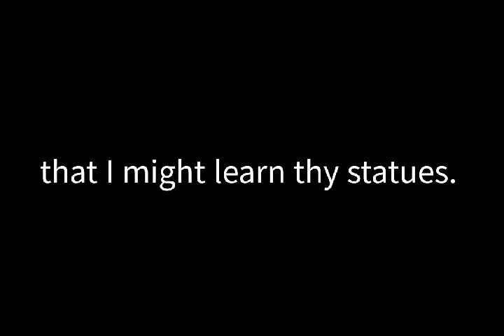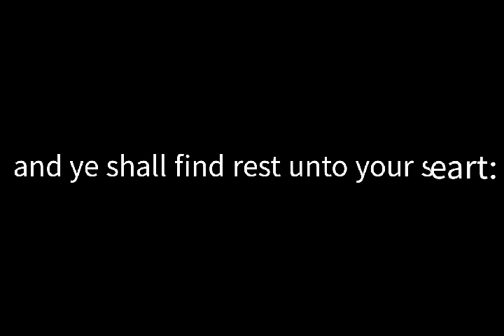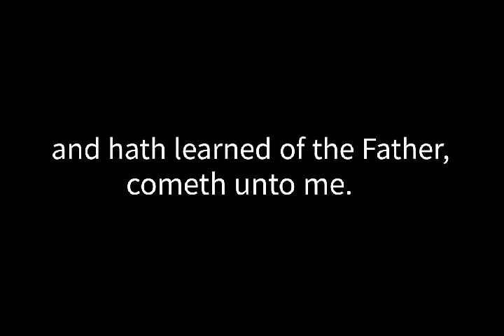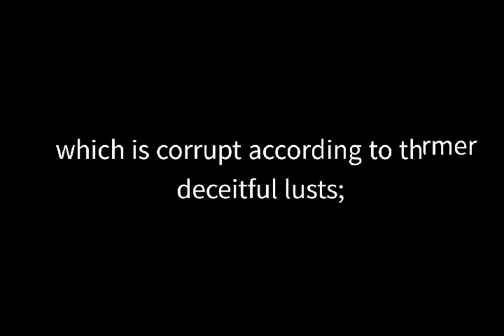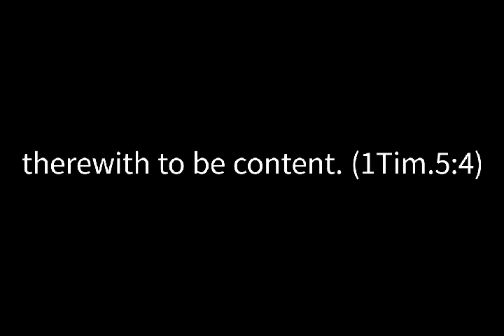LESSONS OF LIFE / God's Word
" It would be a very sharp and trying experience to me to think that I have an affliction which God never sent me, that the bitter cup was never filled by his hand, that my trials were never measured out by him, nor sent me by his arrangement of their weight and quantity." - Charles Surgeon